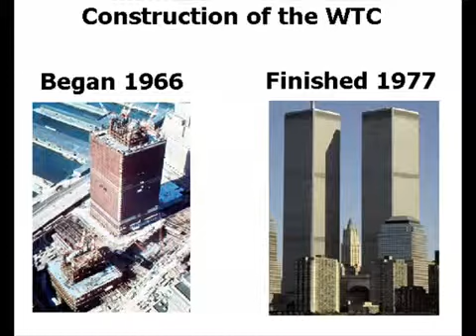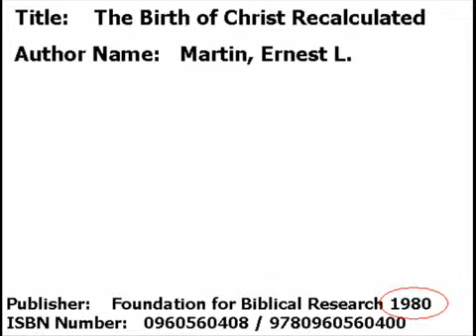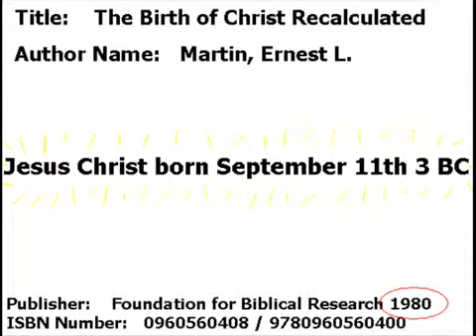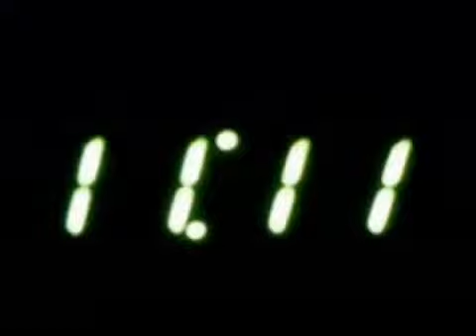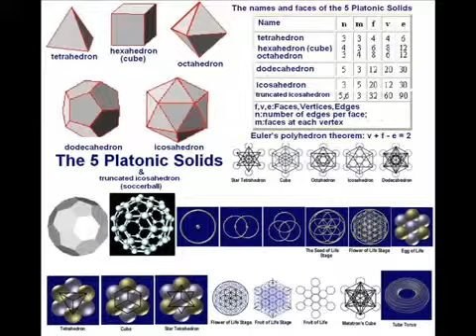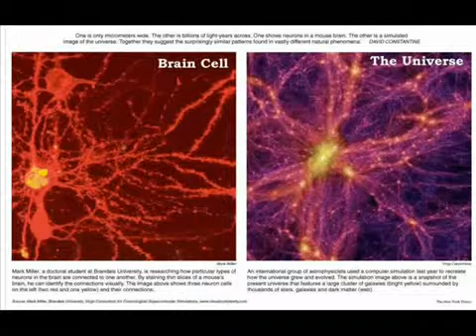Amazing 1111 Facts to Consider pt2 of 2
Amazing 1111 Facts ... Part2 of 2